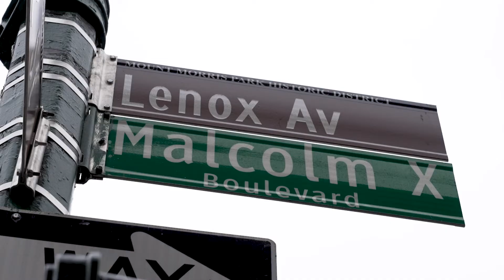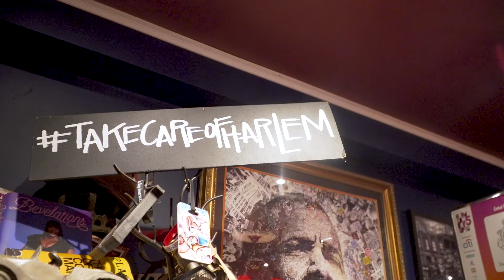NYCxDesign | Harlem Self Guided Journeys Trailer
During the 1920s and ‘30s, Harlem experienced an influx of African American residents from whom sprang a rush of creativity in music, visual arts, and literature that immeasurably impacted American culture. Made famous for its lively jazz clubs, its numerous African American writers and thought leaders, and a fashion savvy population, the neighborhood has maintained its reputation as a cultural epicenter throughout the years; thousands of tourists continue to prioritize it on their list of places to visit. A unique style and design culture is embedded in Harlem’s DNA and a visit to this neighborhood steeped in creative history is sure to inspire.

NYCxDESIGN’s Self-Guided Journeys launched in May 2021 to showcase a variety of creative destinations across the five boroughs including studios, retail shops, architectural facades, outdoor installations, restaurants, cultural institutions, and more. The journeys can be experienced virtually through this interactive online platform.

The Self-Guided Journey platform was developed and curated by Valerie Hoffman, NYCxDESIGN Program Director, and Maya Bayram, NYCxDESIGN Marketing Manager, with written content by Spoorthi Satheesh, former NYCxDESIGN Intern. As the Crow Walks' Patra Jongjitirat created the map illustrations. Carlos Dominguez and David Timoteo, Graphic Designers at SANDOW Design Group, were involved with the design. The SANDOW Design Group video team, James Eades, Steven Wisley, and Stephanie Couture, captured and edited the video content, and Samantha Sager on the SANDOW Design Group Digital team was instrumental in the realization of this project.

Learn More About Harlem Spotlighted Businesses